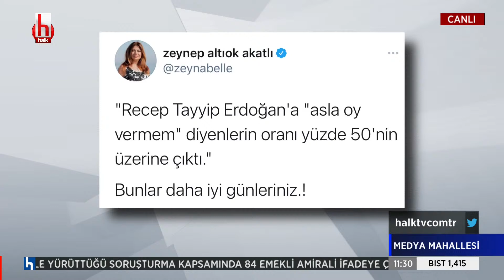Barış Terkoğlu: Hrant Dink'i katledenler vatan millet gibi değerleri kendilerine bayrak yaptılar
CANLI | Ayşenur Arslan ile Medya Mahallesi